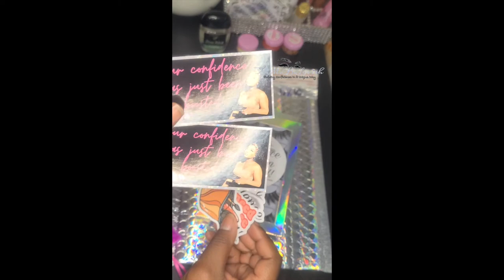Pack A Order With Me For My Small Business|AMBLavish|Instagram TV Video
xoxoxox

Camera I used in my videos: Cannon Rebel t7i
Camera I use for Vlogging:  Samsung S20 Ultra Plus & SONY A5100
Software I use to Edit: iMovie
Send Cute Notes Or what ever you want!
A.MAREE BEAUTY
14643 Merry Meadow Dr.

Amazon Storefront

PRINTSBYUS INSTAGRAM
CUSTOM SWEATERS, SHIRTS, MASK, ETC.